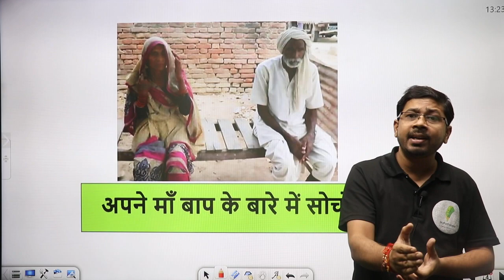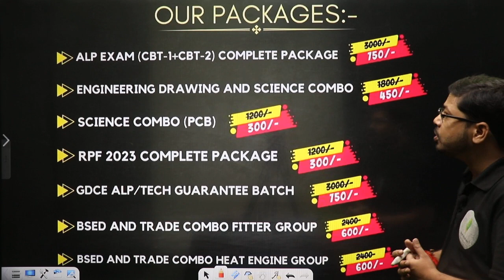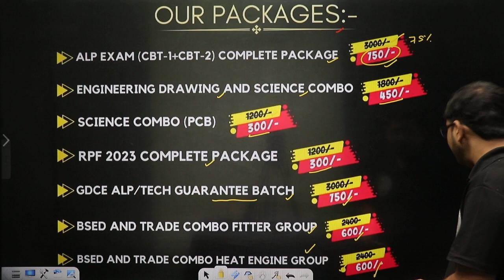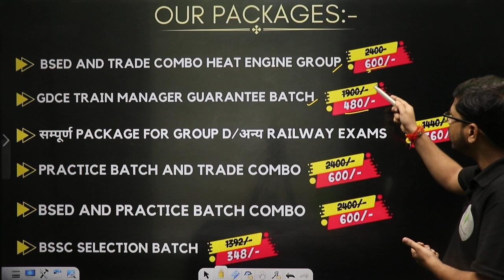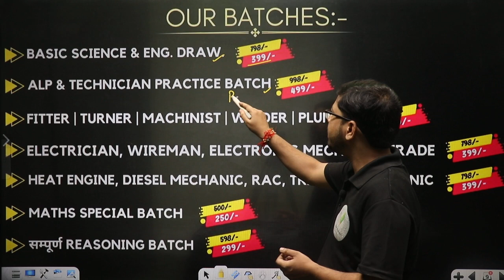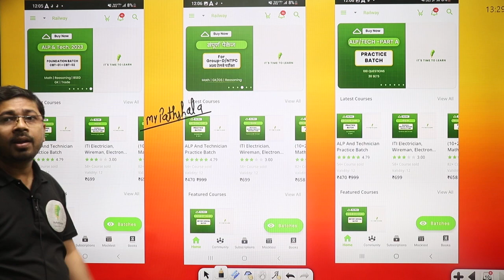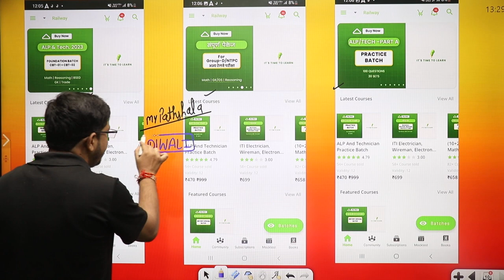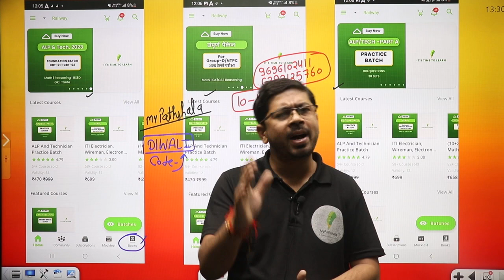इस दिवाली🧨🎇 मिलेगा पूरे साल का सबसे बड़ा Offer 🎁| संकल्प 6 महीने का Selection की राह होगी आसान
rrb alp new vacancy 2023 | gdce alp | rrb alp and technician new vacancy | gdce alp and technician new vacancy | gdce new vacancy 2023 | Railway Job Motivation | Student journey | diwali offer

Basic Science And Engineering For RRB ALP | RRB ALP Basic Science Engineering Drawing | RRB ALP Basic Science And Engineering drawing | Railway New Vacancy 2023 |

👩💻 Top YouTube Playlist for Railway Aspirants 👩💻

📢 Our Full Subscription 📚:-
👉 ALP Exam (CBT1+CBT2) Complete Package for Electrician, Wireman, Electronic Mechanic Trade
👉 ALP Exam (CBT1+CBT2) Complete Package for Fitter | Turner | Machinist | Welder | Plumber
👉 ALP Exam (CBT1+CBT2) Complete Package for Heat Engine, Diesel Mechanic, RAC, Tractor Mechanic

Basic Science And Engineering For RRB ALP Book
Basic Science And Engineering For RRB ALP Syllabus
Basic Science And Engineering Syllabus
Basic Science And Engineering For RRB ALP Previous Year Question Paper